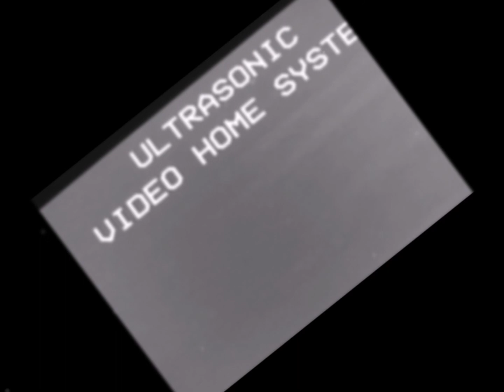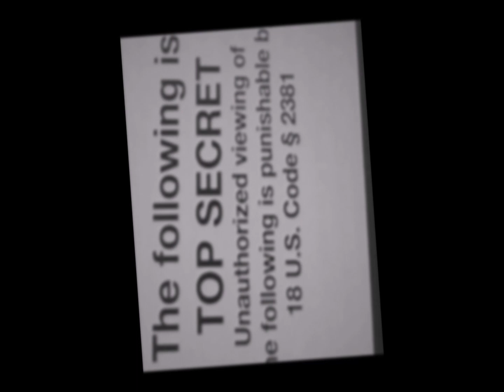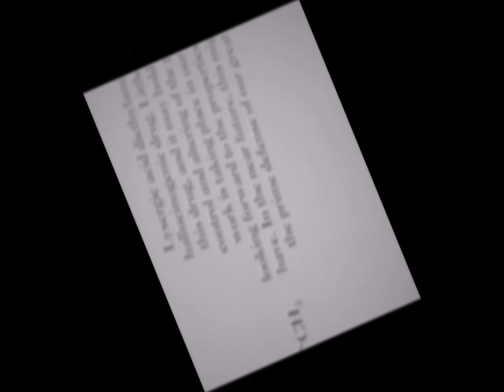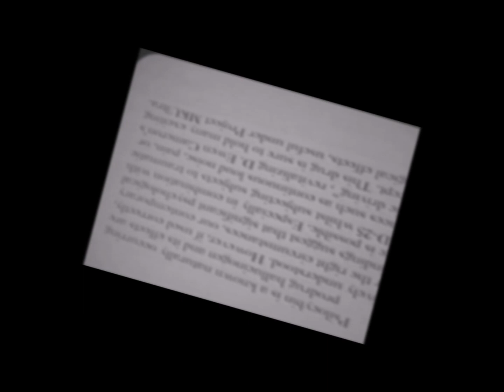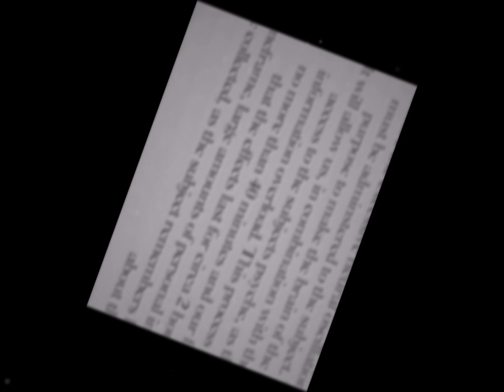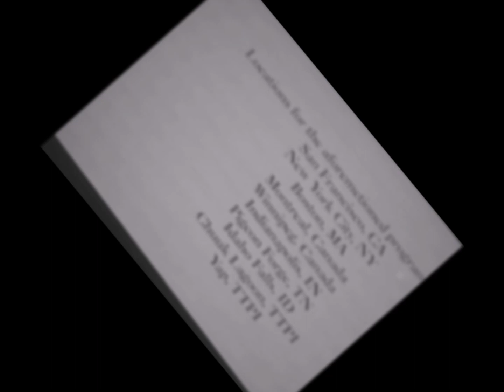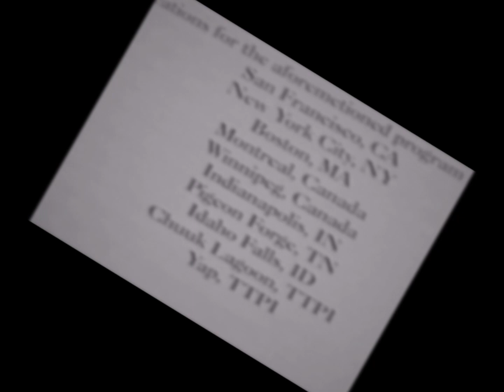Shot Gun Boogie and Liberty Road by Elf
circa 1974 Track No. 03 Shotgunboogie and and Track No. 04 Libertyroad

by Elf